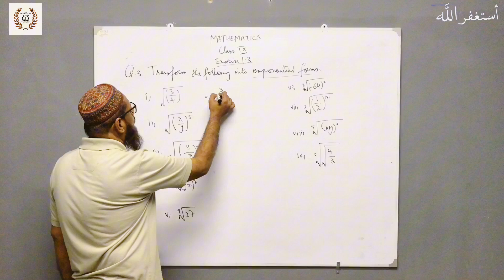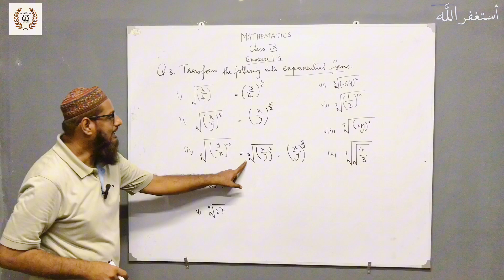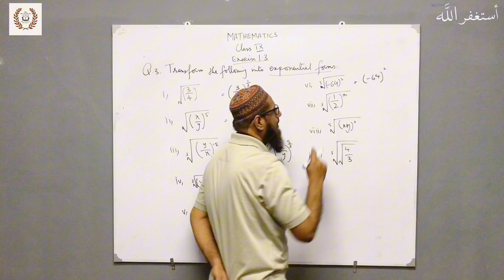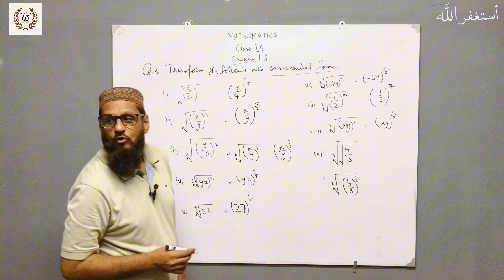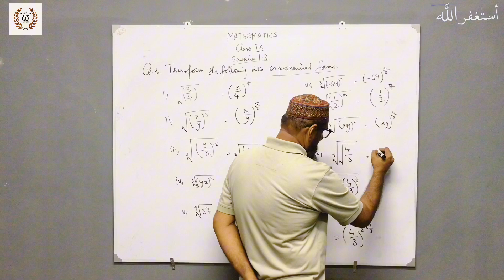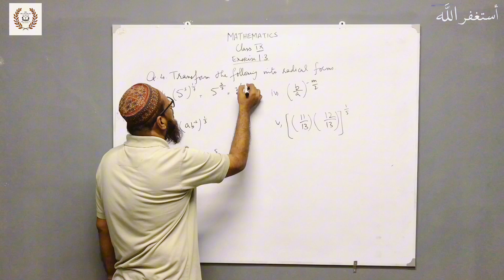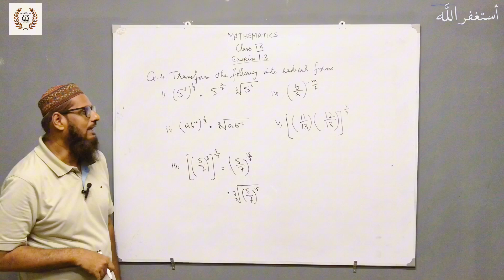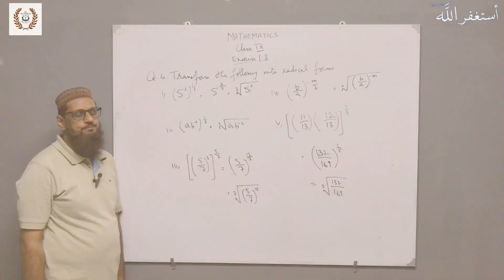Exercise 1.3 Q.3,4 (Part 2) | Unit 1 | Mathematics | Class 9 | TMA || Sindh Board Karachi Board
In this series of mathematics class 9, we will cover the complete syllabus of mathematics. We are following Sindh Textbook Board curriculum and this book is also followed in Karachi board so this is the most beneficial for the students in Sindh but for easy understanding anyone can take lectures from this series.